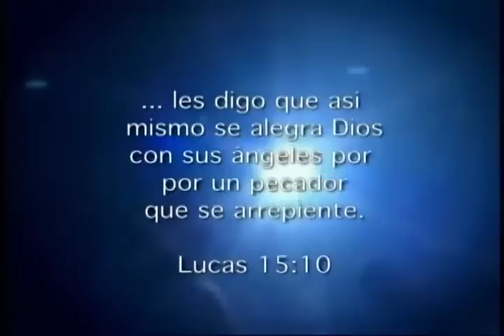Luzbel - El Show de las Puertas | 5to Bloque (Final)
En este bloque Luzbel es sorprendido por una participante que puede darse cuenta de que existe una puerta que no había ofrecido. Y al final su señal es interrumpida.